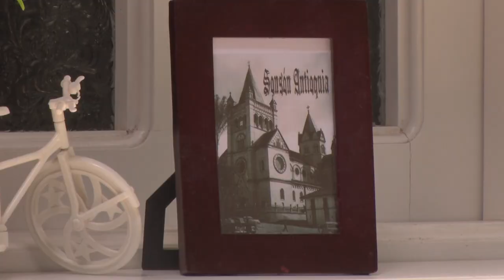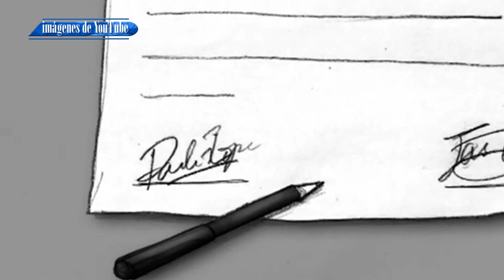VIDA SANA: INTENTO DE SUICIDIO